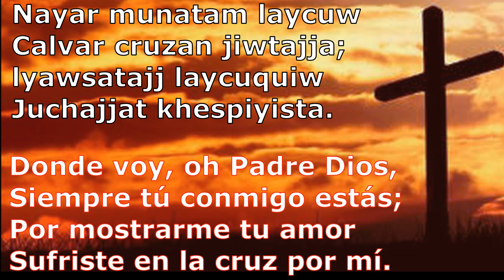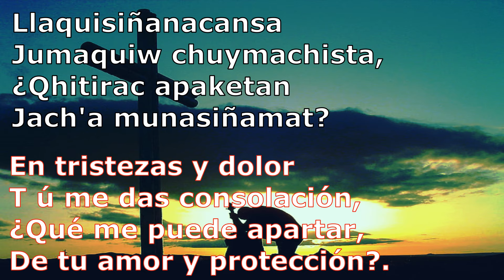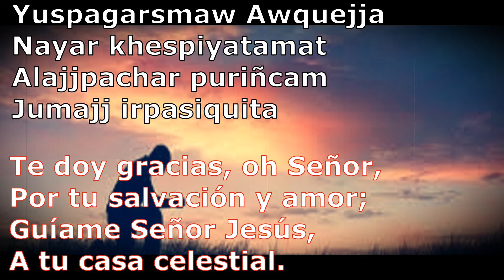CALA 12 con letra en aymara y español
buenas noches mis hermanos les deseo muchas bendiciones en sus vidas.
en este día les comparto esta hermosa alabanza cala 12 con letra en aymara y español, espero que les sea de bendición, también les invito a compartir estas alabanzas si pueden descargenlo envíenlo a sus seres queridos, Dios los protega siempre.